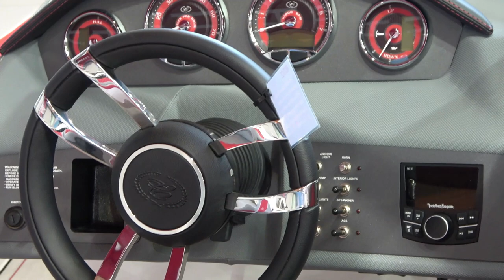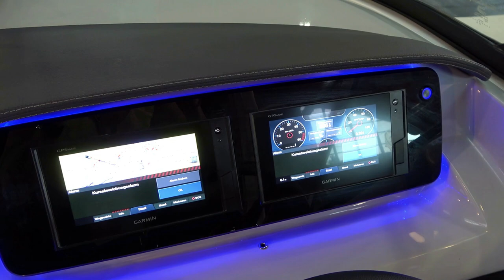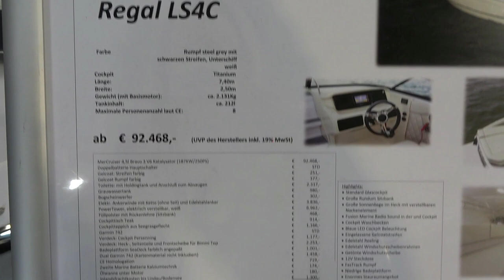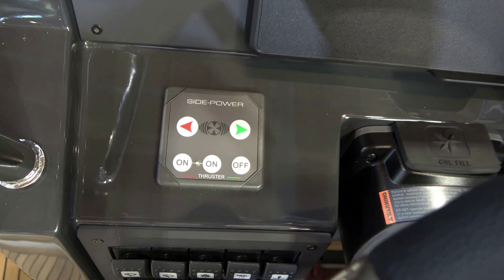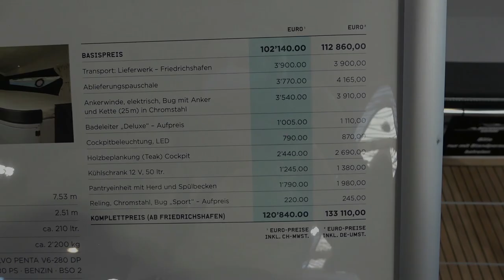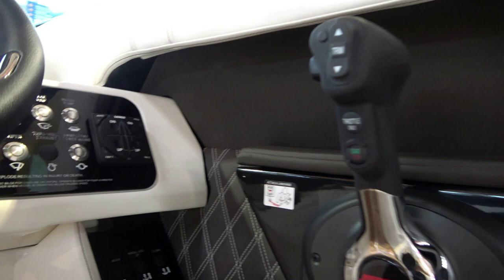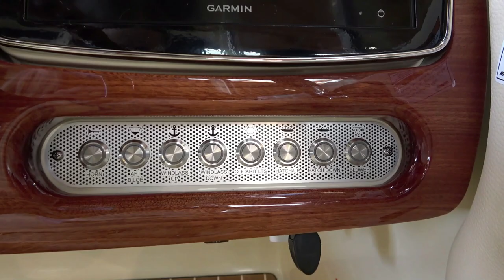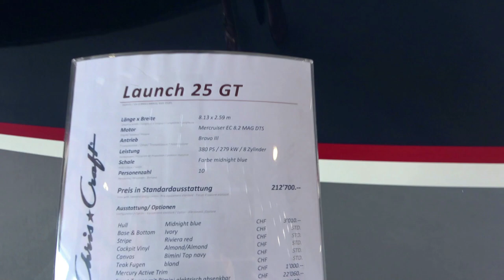Top 5 expensive dayboats for 2021